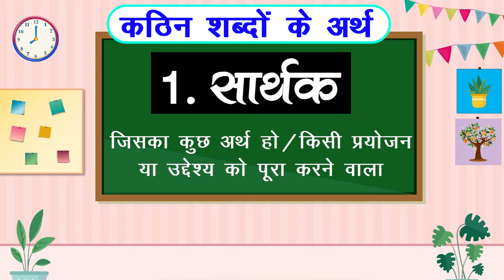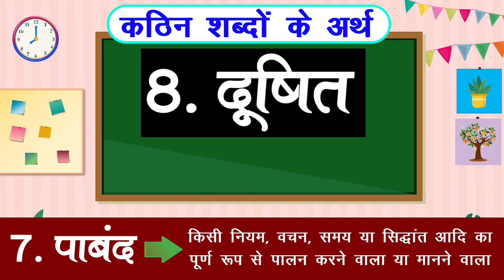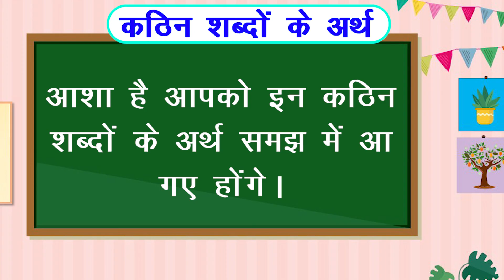शब्दार्थ सीखें | Hindi ke Shabdarth | कठिन शब्दों के अर्थ | Hindi Words with Meaning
हिंदी शब्दार्थ ~ Hindi Word Meanings - Important Hindi Words with Meaning

इसी के साथ हिंदी मात्राओं का ज्ञान और मात्राओं की समझ को आप हमारे मात्राओं के अभ्यास की वीडियो के साथ अभ्यास कर सीख सकते हैं।

हिंदी मात्राओं के साथ नाम लिखना, हिंदी शब्द-अर्थ, कठिन शब्द इमला, वाक्यो और कहानियों का अभ्यास आप हमारी फ्री वीडियोस के साथ अभ्यास कर सीख सकतें हैं।

India's best Hindi learning videos on LogicTouch. It is best Hindi learning YouTube Channel. It improves Hindi writing and speaking skills. Students can good marks in Hindi when they learn Hindi on LogicTouch. Online you can learn how to speak Hindi with Us.

हिंदी व्याकरण संबंधी पूरी जानकारी आपको मेरे इस चैनल पर मिल जाएगी।